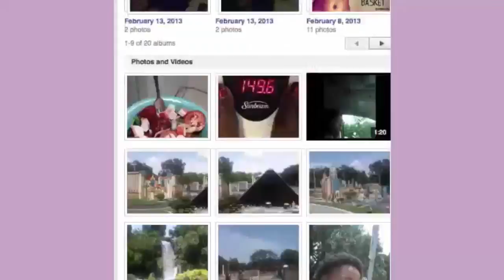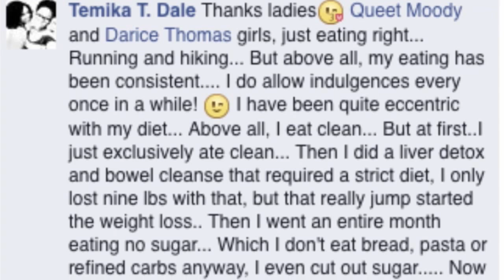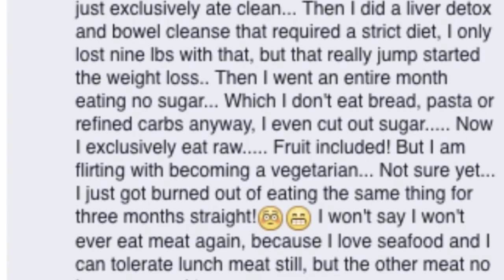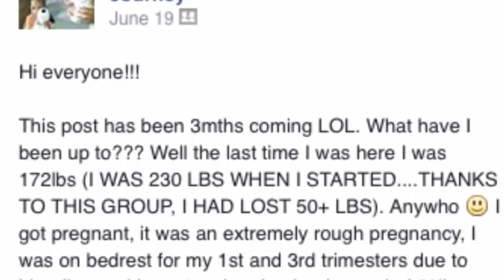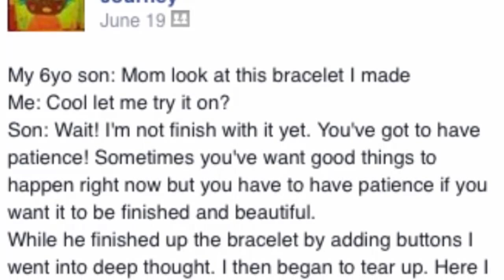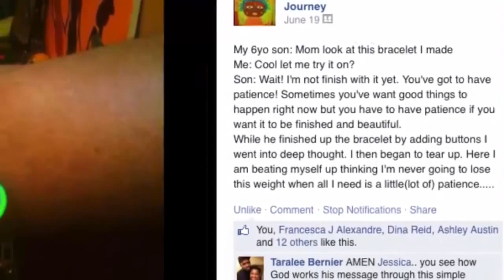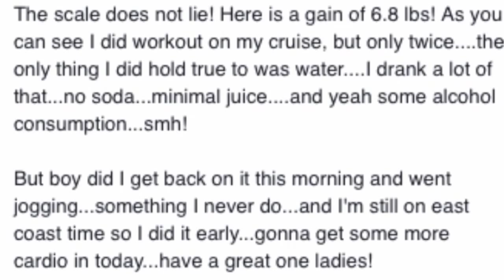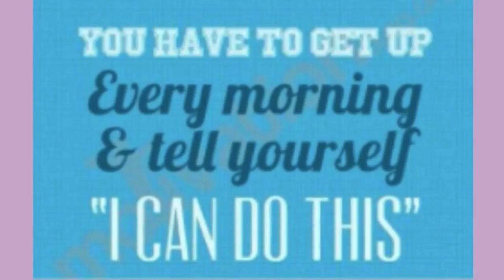Weight Loss Motivation from our Weight Loss Challenge #4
Are you TIRED of Struggling and Starting a New Weight Loss Journey?

Here is the highlights from Week 4 of our Weight Loss Challenge #4 so many transformation stories, great tips and new workout ideas... Become a Better Body Buddy at Taralees Weight Loss Journey...